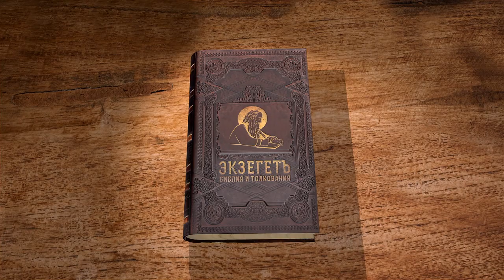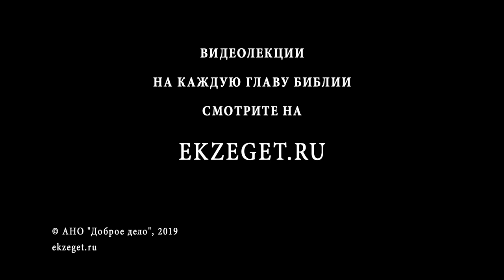Книга Бытие. Глава 30. Протоиерей Олег Стеняев. Библия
Продолжаем цикл лекций протоиерея Олега Стеняева по книге Бытие глава 30.
Бог, видя невинность, безропотность и кротость Лии, благословил ее чадородием, между тем как гордая Рахиль оставалась бесплодной. У Лии уже родилось четыре сына — Рувим, Симеон, Левий и Иуда, а у Рахили еще не было ни одного. В отчаянии Рахиль обратилась к Иакову: "Дай мне детей, а если не так, я умираю". Иаков рассердился и ответил резко: "Разве я Бог, Который не дал тебе плода чрева?". Рахиль, не видя иного выхода, решила воспользоваться старинным обычаем своего народа: она взяла служанку Валлу и дала ее Иакову в наложницы. Валла вскоре забеременела. Когда она рожала, Рахиль держала ее на своих коленях, чтобы, согласно обычаю, ребенок рабыни считался ее ребенком. Так родился мальчик, по имени Дан. Рахиль не скрывала своей радости и говорила: "Судил мне Бог, и услышал голос мой, и дал мне сына". Спустя некоторое время Валла родила второго сына, которого Рахиль назвала Неффалимом.
Лия, видя, что перестала рожать, отдала Иакову в наложницы свою служанку Зелфу. Зелфа родила Иакову двух сыновей, которым Лия дала имена Гад и Асир. После этого Лия родила еще двух сыновей — Иссахара и Завулона, и дочь Дину. Таким образом, когда нелюбимая мужем Лия имела уже шесть сыновей и одну дочь, любимая Иаковым Рахиль все еще была бесплодна. Это заставило ее, наконец, смириться и с молитвой обратиться к Богу. "… И услышал ее Бог, и отверз утробу ее. Она зачала и родила… сына… И нарекла ему имя: Иосиф…". Сделавшись отцом большого семейства, Иаков стал подумывать о том, как бы приобрести самостоятельность и сделаться независимым хозяином дома. Прошли следующие семь лет службы, и Иаков решил вернуться в обетованную землю. Но Лаван его удерживал и обещал Иакову большое вознаграждение, если тот будет продолжать ухаживать за его скотом. Иаков согласился, и вскоре у него появился собственный скот. Его стада быстро росли, и за шесть лет, т. е. на двадцатый год жизни Иакова в Месопотамии, у него уже было больше скота, чем у Лавана. Это возбудило зависть сыновей Лавана, и они стали говорить: "Иаков завладел всем, что было у отца нашего, и из имения отца нашего составил все богатство сие".